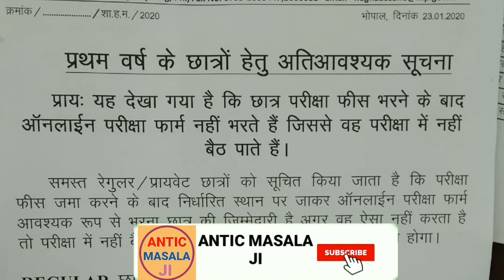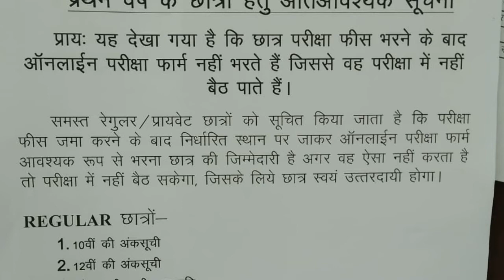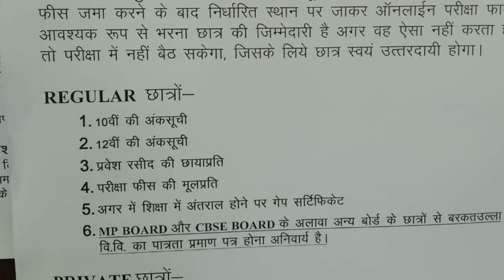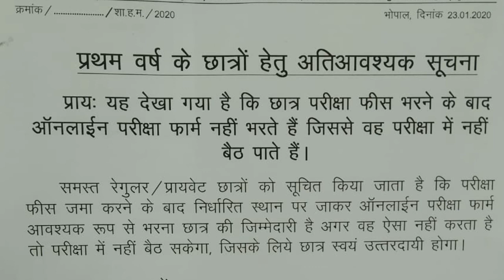एग्जाम फॉर्म के साथ कौन कौन से डॉक्यूमेंट लगेंगे।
दोस्तों ध्यान दे।

पूरी जानकारी देने वाला हूं।